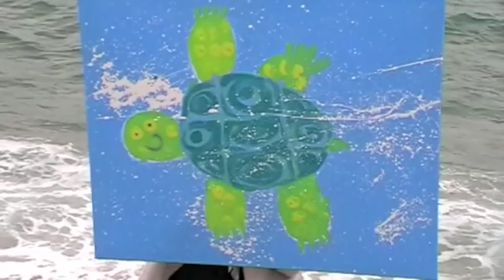How to paint a sea turtle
Paint a sea turtle with children's illustrator Jane Chapman!